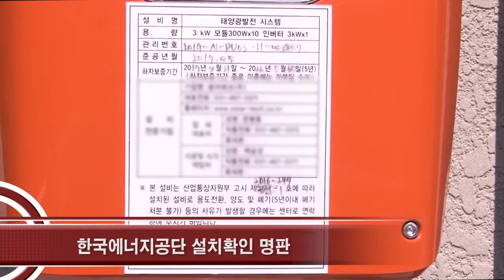한국에너지공단 신재생에너지센터 태양광 사후 관리 동영상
태양광 설비를 설치한 후 소비자가 쉽게 설비의 작동 상태를 점검하고 관리할 수 있도록 돕기 위해 제작된 동영상입니다.